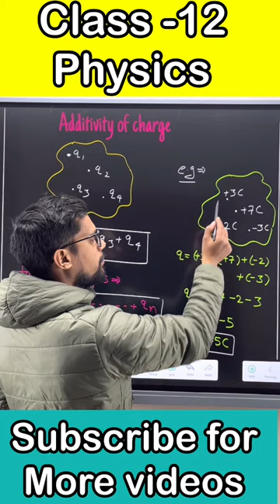Additivity of charge